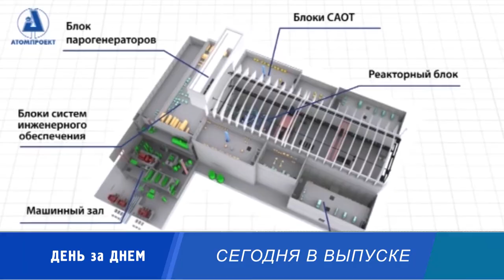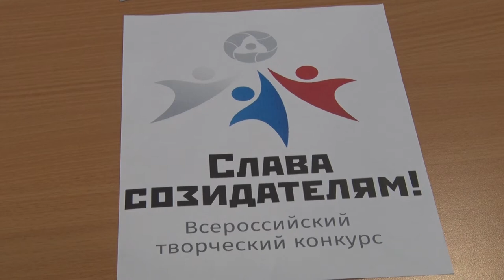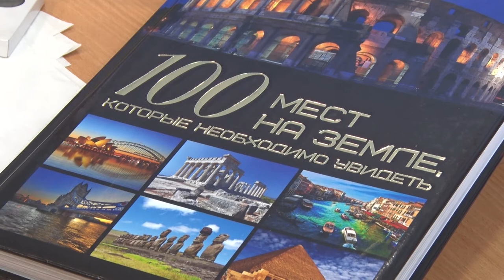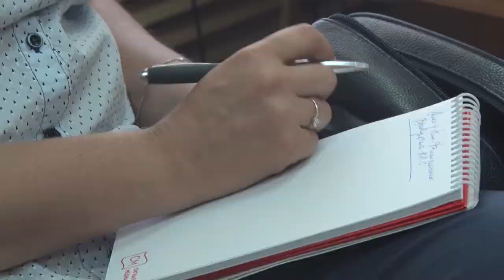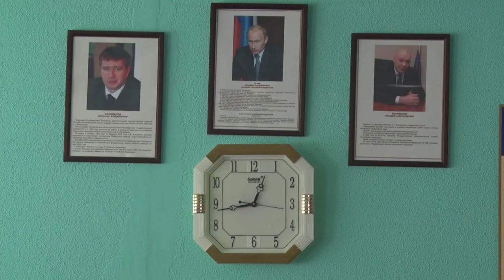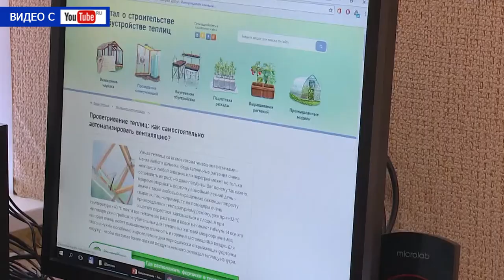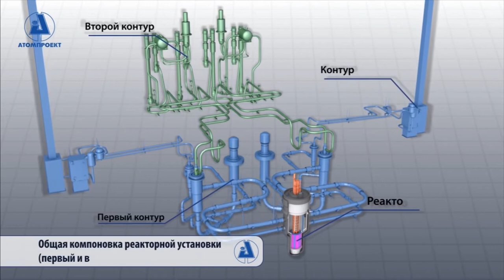Десна-ТВ: День за днём от 03.08.2017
В выпуске:
1. Проект Слава созидателям работает.
2. Пресс-тур в колонию поселение №5.
3. Подготовка к рок-фестивалю.
4. Строительство многоцелевого исследовательского реактора на быстрых нейтронах.